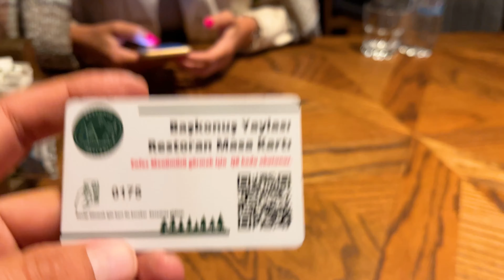Kahramanmaraş’ta Kamp Yaptığımız Muhteşem Bir Yer - Başkonuş Yaylası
*Altyazı mevcuttur, mikrofon kullanmadığımızdan bazı yerlerde ses kısık olmuş, sinir olursanız özürler dileriz. :)*
 Karavanla Doğu Turu için yola çıktık ve yol üstünde Kahramanmaraş'ta gezilecek yerleri gezmeye başladık. Tavsiye üzerine gittiğimiz kamp alanını çok beğendik ve gerçekten karavanla kamp yaptığımız en muhteşem en güzel yer burası. Her yer yemyeşil havası çok güzel.
Başkonuş Yaylasında adır kampı, karavan kampı yapabiliyorsunuz, işletmeye ait karavanları veya bungalovları kiralayabiliyorsunuz, ya da sadece restoran için uğrayabilirsiniz.